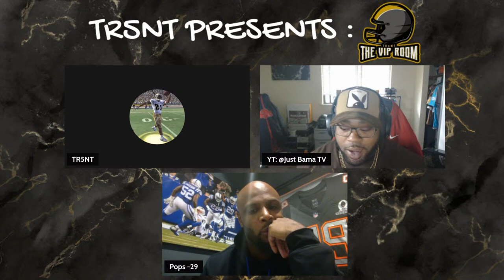2x Pro Bowler Mike Adams Joins The VIP Room! Flag On The Play VIP Room Edition! EP20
Make Sure You Guys Like And Sub!